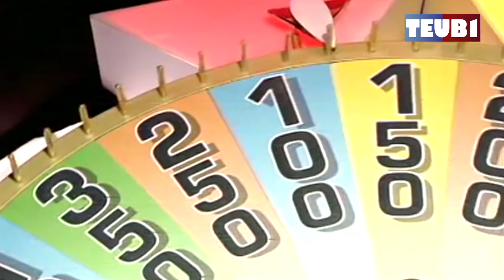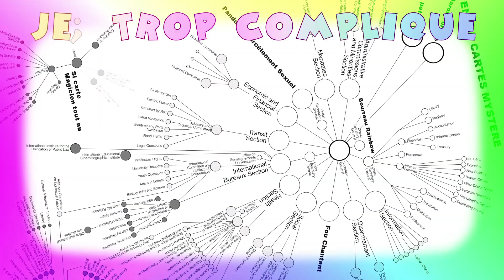Essai Montage projet chaos